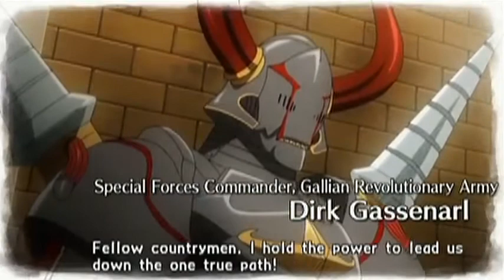Rpgtheater's Valkyria Chronicles 2 pt 23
Valkyria Chronicles 2 for the PSP w/ live commentary